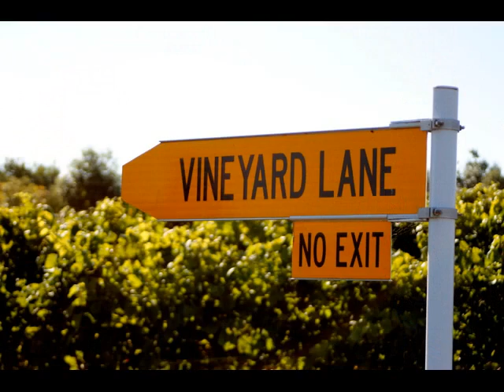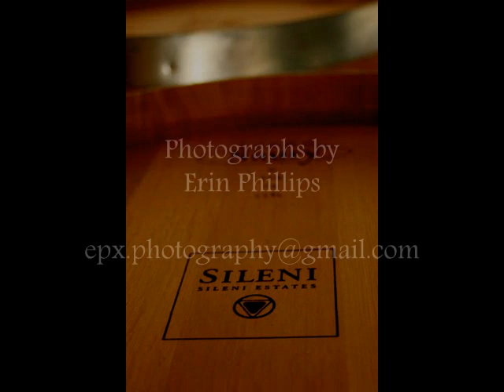Sileni Vintage 2013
Erin from the vineyard has put together this beautiful slide show of photos she took during the 2013 harvest at Sileni Estates